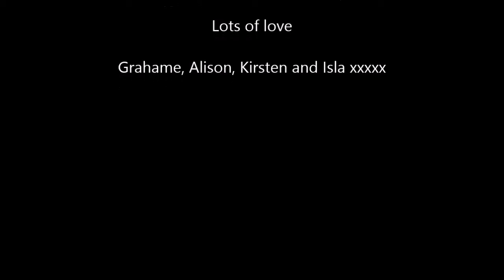mum and dad anniversary